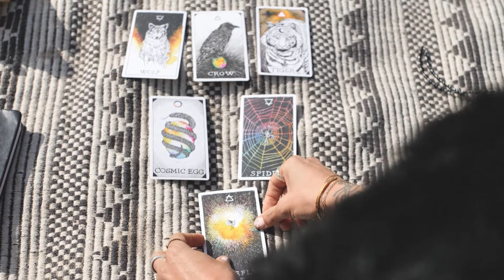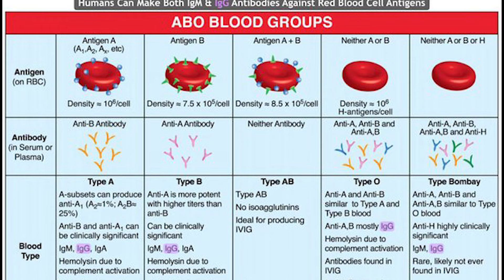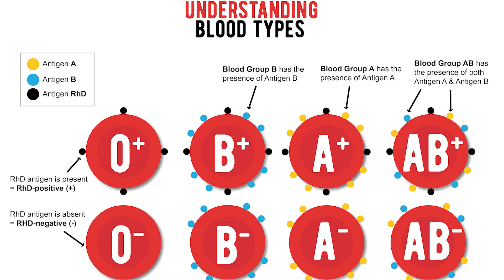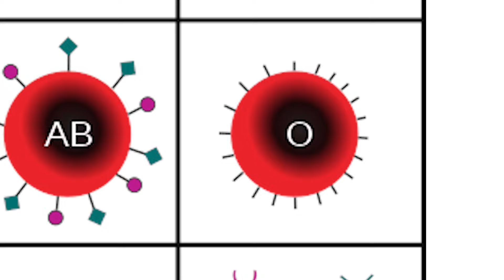It Sucks To Have This Blood Type (blood type personality theory)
Do you love reading horoscope? Also, did you know you can learn about a person by his/her type blood and personality traits? How fascinating that would be and would not use a personality test. Like Horoscopes, blood types can determine a personality of a person. If two persons belong to two different blood groups, expect they have different blood group personality traits. How fascinating it is learning about a person what personality based on blood type.

So in this video, we will be sharing the 4 blood groups: A, AB, B, O and what corresponding blood personality they hold. Many of us here are in the Blood Type B Personality, so it is interesting what blood type facts it has. So what your blood says about you?

If you liked the video and would like to get more awesome content such as this, please do like, subscribe and click the bell icon to get the very first notification for our next videos.